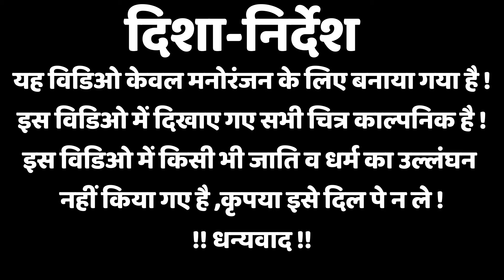खीरा खातिर भई मार !! khira khatir bhai maar !! अवधी कॉमेडी !! sunil kewat comedy